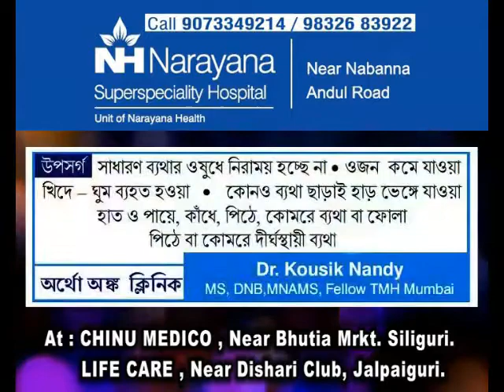Narayana super SPECIALITY hospital